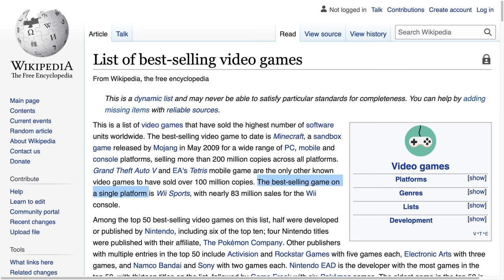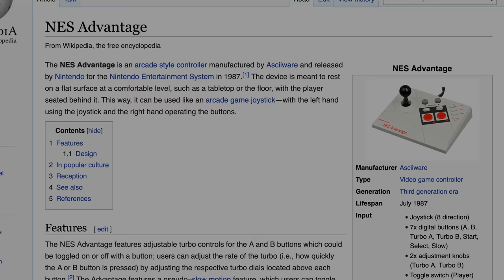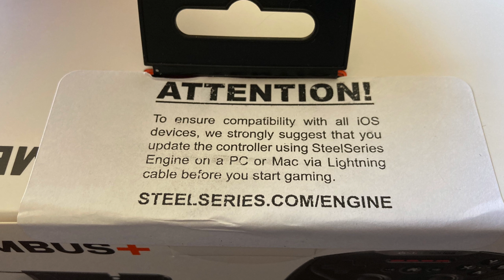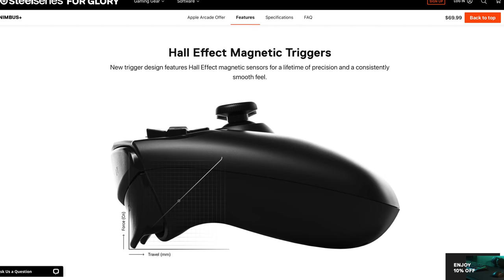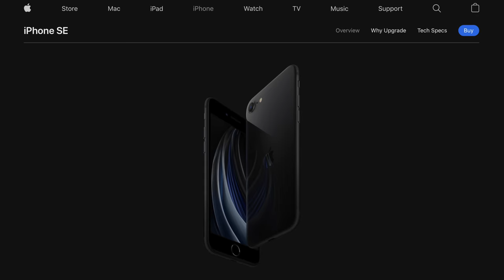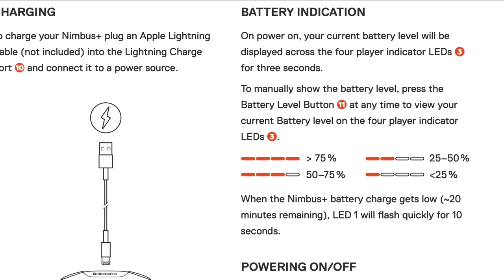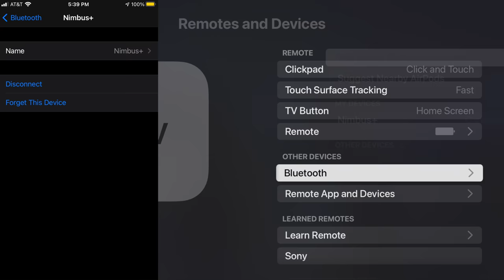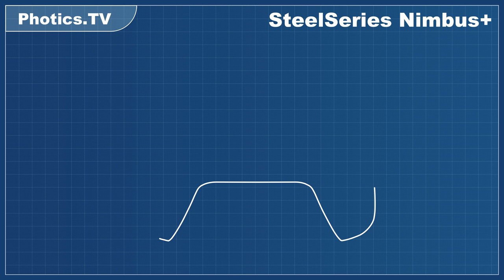The SteelSeries Nimbus+ Turns Apple TV and Apple Arcade Into A Legitimate Gaming Console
Is the Apple TV a game console? I think so. With Apple Arcade, there's a lot of fun to be found — if you have a controller. The SteelSeries Nimbus+ is that controller, as it was designed specifically for an Apple environment.

The controller is a little pricey though, so I didn't get one right away. But then, AT&T was having a huge sale. The controller was $25 off. So, I got one. What do I think of the new controller? That's the topic of this video — Unboxing, Repairability, and Review of the SteelSeries Nimbus+

CHAPTERS
00:00 Is The Apple TV A Game Console?
00:50 A Controller Is Required
01:23 A Better Way To Play
01:40 The Cost Of The Controller
02:27 The Box Arrives
02:50 Made For Apple Gaming
03:16 FOR GLORY
03:29 Testing The Ease Of Use
04:03 Playing Better
05:06 Unlocking Games
05:35 Triggers As Flippers
06:05 A Lot Of Buttons
06:40 Where's The Cable?!
08:00 Battery Hours?
09:09 Understanding The Battery Level
09:39 How Repairable Is The SteelSeries Nimbus+
11:18 What's That Rubber Piece In The Middle?
11:43 Pulsing Red Lights
12:02 Taking The Controller On An Adventure
12:13 iPhone SE Compatibility
12:58 Connecting The Controller
13:23 Conclusion

CREDITS

GameSir T4 pro

No Emoji were harmed in the making of this video, but I did get many mosquito bites while filming the shot in the woods.